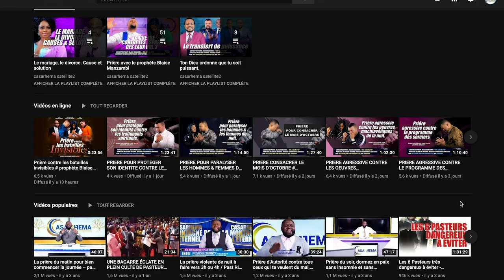Parole simplifiée : Pourquoi le mariage échoue-t-il ? - Apotre Douglas (Vol1)